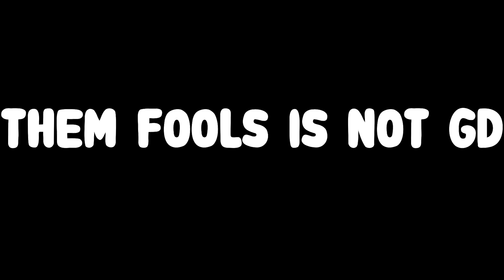HILARIOUS ARGUMENTS! COD BLACK OPS COLD WAR! FLOCKA VS FAKE 757 BANGERS! $BOKC